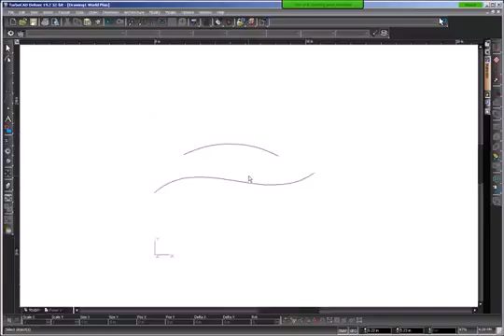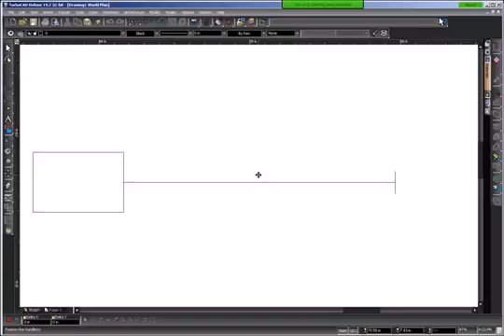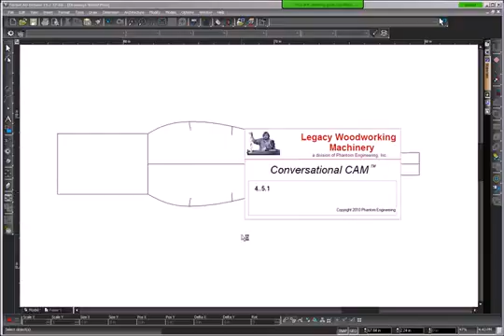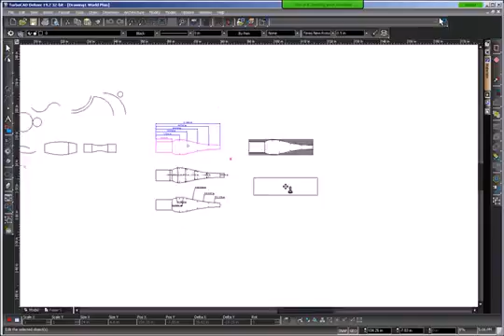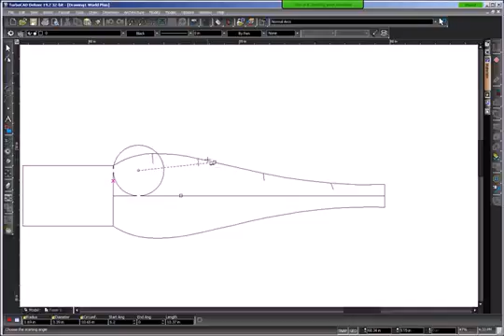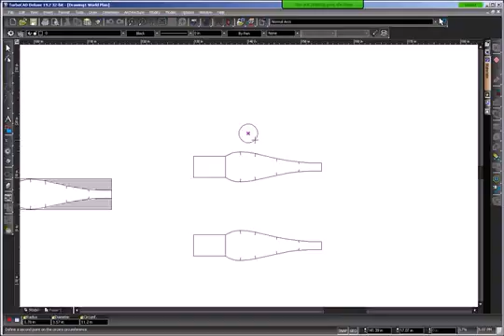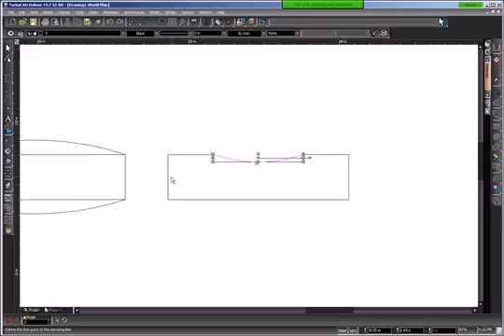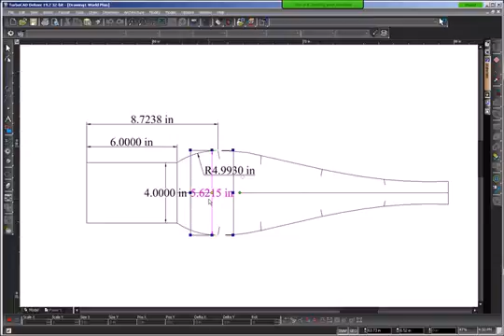TurboCAD Class 7 Drawing Curves and Contours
Learn how to design and draw contoured profiles.

Learn the tips and techniques used to design spindles featuring contour profiles using TurboCAD.